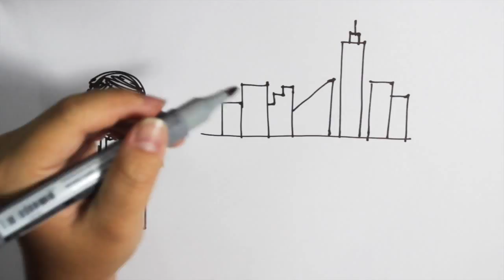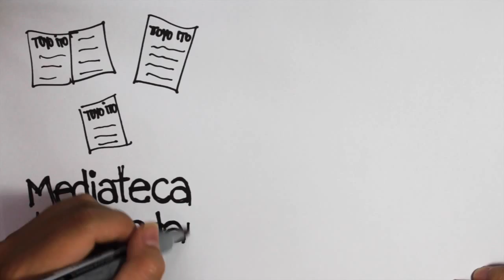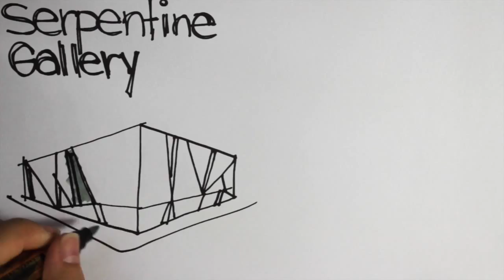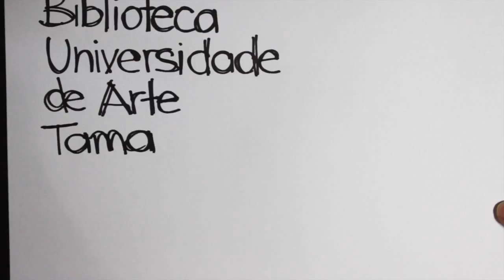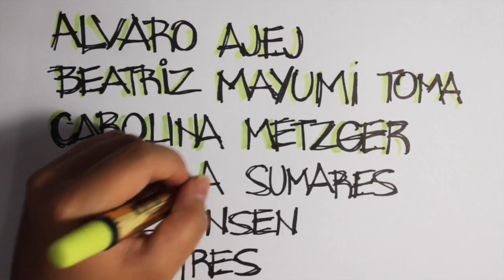Toyo Ito - Draw My Life | História da Arquitetura IV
Trabalho de História da Arquitetura IV da FAU-Mackenzie.
Projeto desenvolvido pelos alunos da Turma F do IV semestre: Alvaro Ajej, Beatriz Mayumi Toma, Carolina Metzger, Gabriela Sumares, Joyce Iensen e Leo Pires.

Músicas:
[Instrumental] Good Riddance (Time of Your Life) - Green Day
O Lago dos Cisnes - Tchaikovsky
[Instrumental] The Cave - Mumford and Sons
[Instrumental] Up the Spout - Mateo Messina